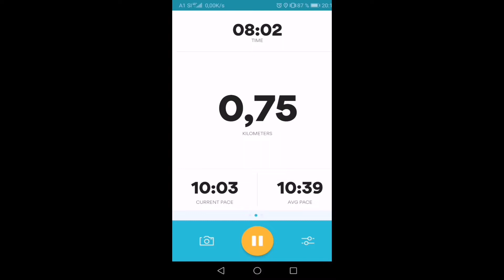S tekom proti depresiji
Ne počutim se najboljše zadnji teden pa sem se pognal v tek. Upam da bo kaj haska.. Uporabljam aplikacijo Runkeeper